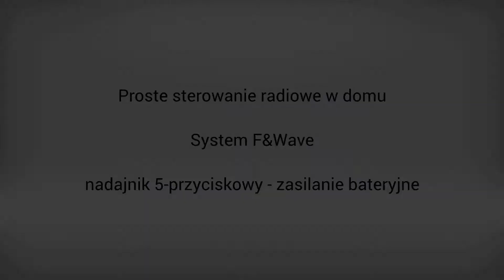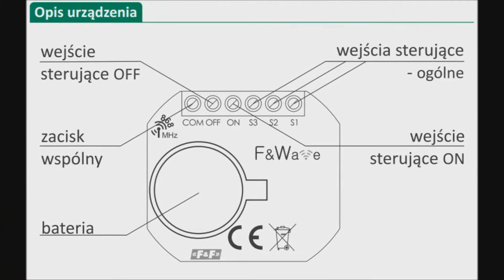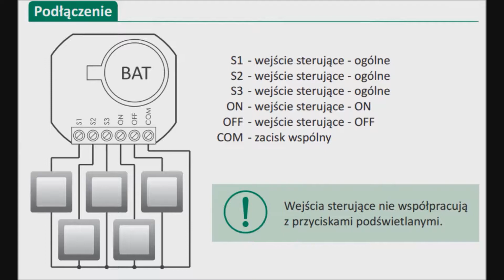F&Wave - Proste sterowanie radiowe w domu - nadajnik bateryjny FW-RC5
Cechy modułu

* 5-przyciskowy nadajnik zdalnego sterowania;
* Współpraca z odbiornikami zdalnego sterowania F&Wave;
* Możliwość sterowania dowolną ilością odbiorników;
* Funkcjonalności wejść S1, S2,S3:
  - włącz/wyłącz (przełącznik bistabilny) z odbiornikami FW-R1P, FW-R1D, FW-R2P, FW-R2D, FW-D1P, FW-D1D, FW-LED2P, FW-LED2D;
  - podnieś/opuść roletę z odbiornikami FW-STR1P, FW-STR1D;
  - ściemnij/rozjaśnij światło z odbiornikami FW-D1P, FW-D1D, FW-LED2P, FW-LED2D;
* Wejście ON zawsze włącza sparowane odbiorniki i/lub podnosi roletę;
* Wejście OFF zawsze wyłącza sparowane odbiorniki i/lub opuszcza roletę;
* Niewielki rozmiar obudowy;
* Zaciski śrubowe ułatwiające montaż w puszce podtynkowej Ø60.